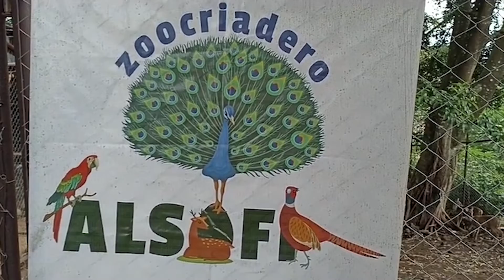Zoocriadero Alsofi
ZoocriaderoAlsofi se dedica a la crianza, reproducion y preservación de especies exóticas en Masaya 🦜🐐🦢🦤🦚